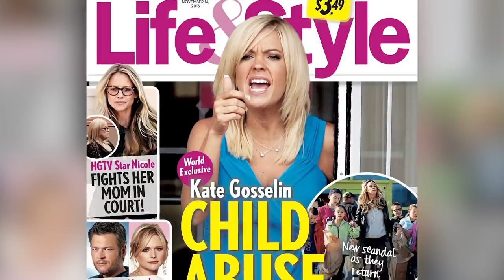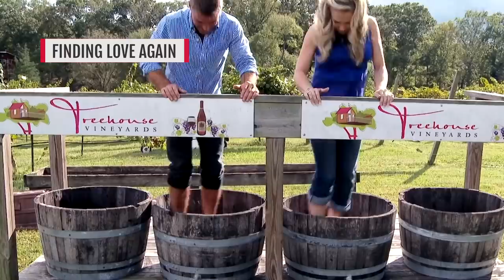Proof Things Aren't So Glam For Kate Gosselin Anymore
For a short time, Jon & Kate Plus 8 was a major hit for TLC, as millions of viewers tuned in to watch the family life of Jon and Kate Gosselin and their brood of kids, but things were not as happy as they seemed.

Before long, Jon and Kate were headed for a highly-publicized divorce, and while the show would continue as Kate Plus 8, it never regained the original level of success it once had. In addition, Kate Gosselin has become a much more controversial figure in the years since, with various accusations from Jon and shady romance rumors being only some of her troubles. Here’s proof that things aren’t so glam for Kate Gosselin anymore.

Trouble with tabloids | 0:00
Teenage drama | 0:57
No co-parenting | 2:10
Accused of abuse | 3:01
Finding love again | 4:11